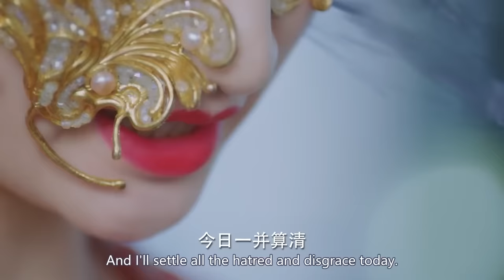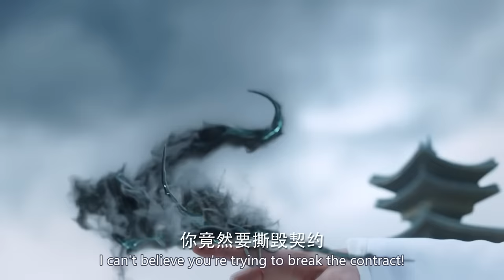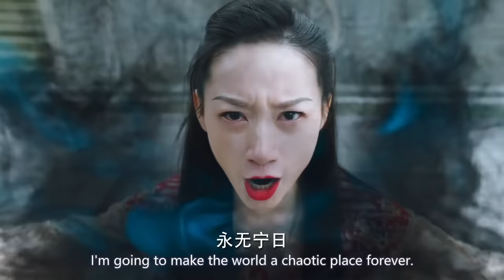女巫婆因愛生恨，徹底魔化，最後竟對自己最愛的師父下毒手 🍿 Chinese Television Dramas | 迪麗熱巴 任嘉倫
Croton | QSGRG